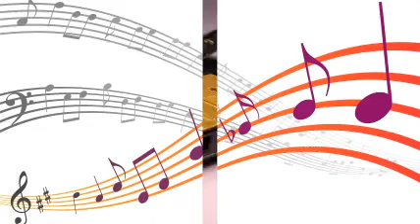Slim Gaillard & His Orch - Slim's Jam